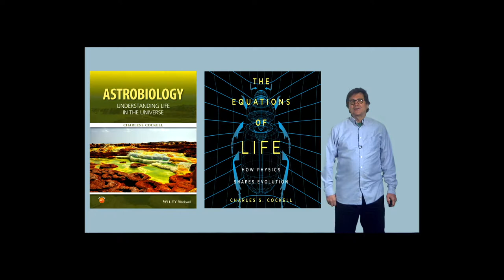1.4.2 Charles Cockell: astrobiologist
Charles Cockell (Unversity of Edinburgh) has thought deeply about many astrobiological issues. He has created an online astrobiology course. Here he shares his thoughtful insights and optimistically concludes that with a few more beers we will solve the problems of the universe.